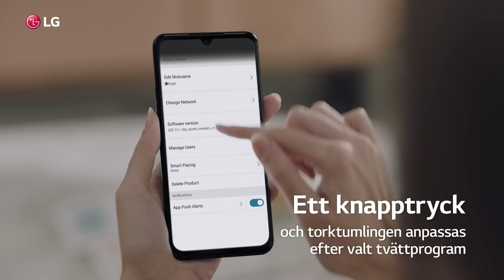LG Bingewatch: Thriller (SWE)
Watch the year's most intense thriller presented by LG Dual Inverter Heatpump™ Dryer.